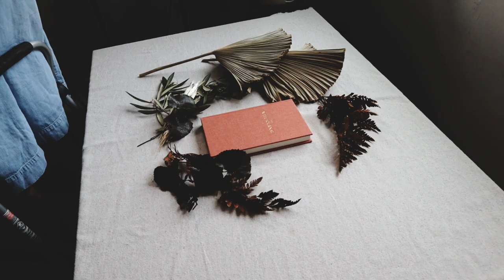vlog .05 / fresh air + easter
A slow week for us work wise and we focused our time being present with our kids, getting out of a weird funk, and working on building our internal assets while we got the time so that when this quarantine is over, we can get right back into it. We snuck in some Easter footage of our kids going crazy and making a mess per usual, but they had a blast and that's all we can ask for since they've been cooped up at home for a month now!

Hi friends! We're Enrique and Charlene, owners of Studio Luniste, a photo + video creative team in San Diego, CA. On our channel we talk about our small business, share our personal life and how we juggle both being business owners and parents to two. We love to create vlogs to document our daily lives, behind the scenes of our shoots, showing the process of starting and finishing shoots, and anything dealing with our lifestyle really. Excited to share and for you to follow us on this journey!